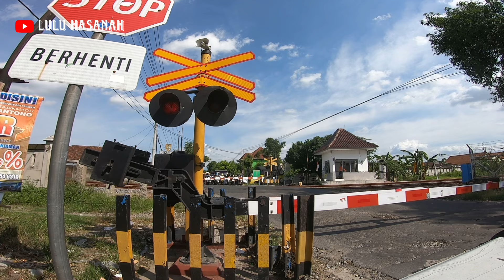Perlintasan Kereta Api Gompol, Kab. Karanganyar Jawa Tengah, JPL 91.